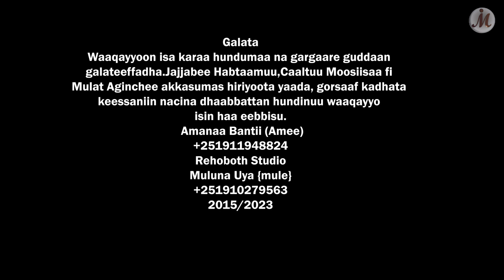JIRAADHEERA || AMANAA BANTII new oromo gospel song 2023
JIRAADHEERA || AMANAA BANTII
Faarfannaa Afaan Oromoo Haarawa 2015
new afan oromo gospel song 2023